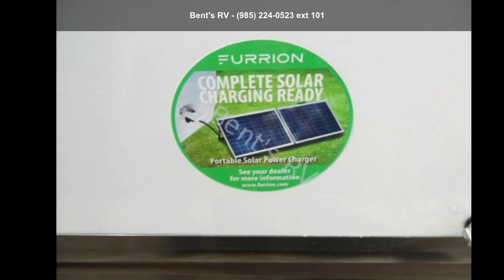2019 FOREST RIVER WILDWOOD 26DBLE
CLAY  :  CLAY DECOR
10101  :  FULL EXTENSION BALL BEARING GUIDES
100179  :  CENTRAL SWITCH COMMAND CENTER
1865-1  :  RADIUS ENTRY DOOR
117  :  STABILIZER JACKS (SET OF 4)
10102  :  NITROGEN FILLED TIRES
2049  :  (2) OUTSIDE SPEAKERS
1217-1  :  13.5K DUCTED AC WITH QUICK COOL
512-1  :  VINYL TUB SURROUND
950  :  COACHNET ROADSIDE ASSISTANCE
66-1  :  6 GAL G/E DSI WATER HEATER
1011  :  SPARE TIRE AND CARRIER
1949  :  RADIAL TIRES
60131  :  SOLID STEP TRIPLE STEP (MAIN DOOR ONLY)
6338-1  :  EXTERIOR LED LIGHT STRIP UNDER AWNING
513  :  10.7 12VOLD EVERCHILL REFRIGERATOR
250  :  MODERN ROLLER SHADES WITH AUTO STOP
736  :  EXTRA LARGE WINDOW PACKAGE IN SLIDEOUT
60011  :  GREEN PACKAGE: FURRION SOLAR PREP AND LED MUSHROOM LIGHTS
1402  :  POWER AWNING WITH ADJUSTABLE LEGS
6662  :  STAINLESS STEEL APPEARANCE APPLIANCES